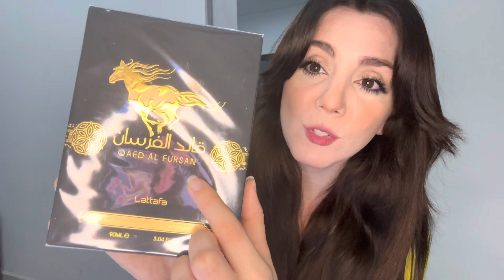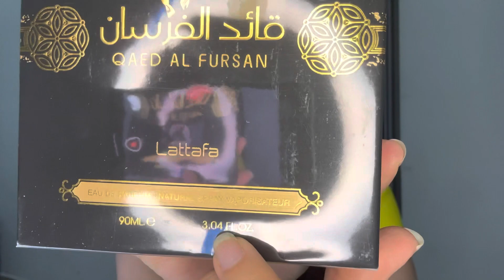LATTAFA Qaed al fursan ÁRABE reseña